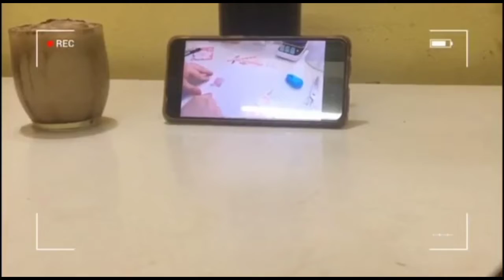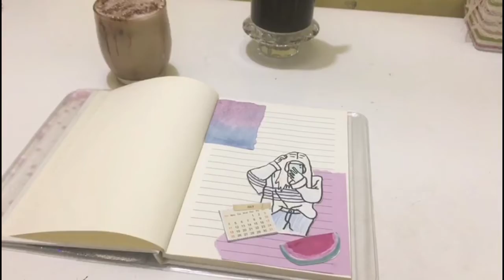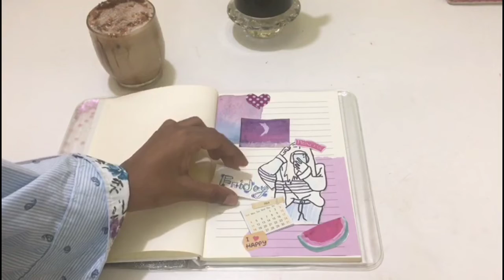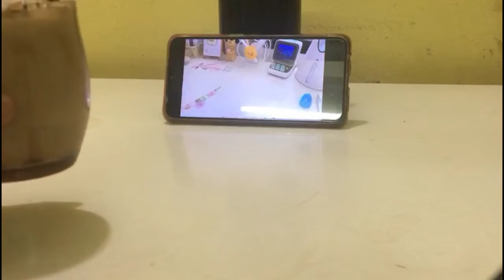Journal with me ✨/ aesthetic journal :)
In this video I will show you how I do my journaling . easy to do